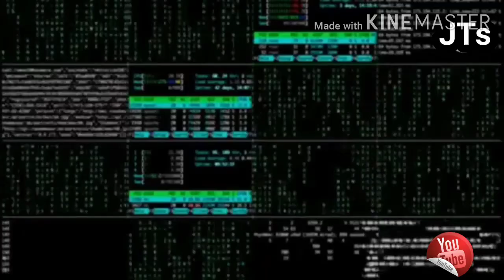Ang Misteryosong Pagkamatay Ng Actor at Sikat noong taong 90s(Bakit nga ba Nabangungot si Rico Yan?)